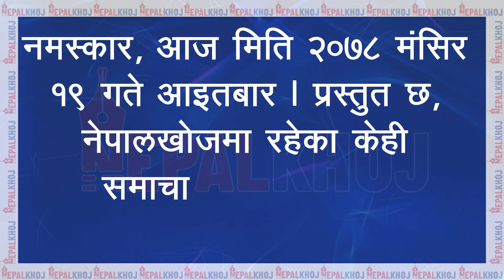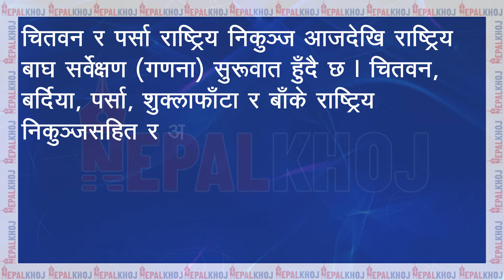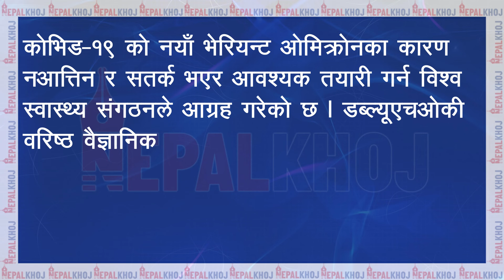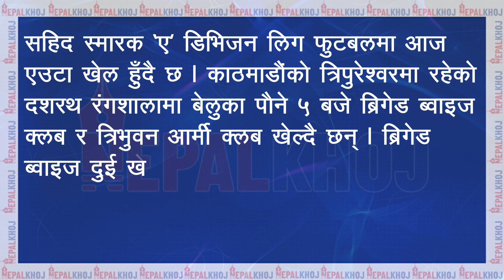स्पर्धामा हस्तक्षेप भएको राप्रपा नेता थापाको भनाइ,ओमिक्रोनसँग नआत्तिन विश्व स्वास्थ्य संगठनको आग्रह